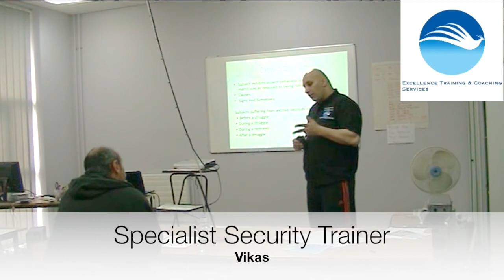SIA Physical Intervention 5 Course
This video is a short trailer on physical intervention training available to people who may have to deal with conflict regardless of their working environment.